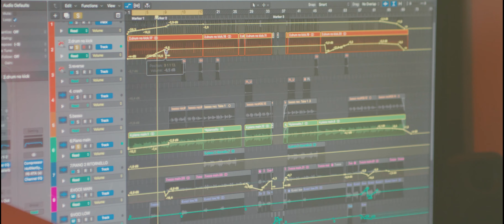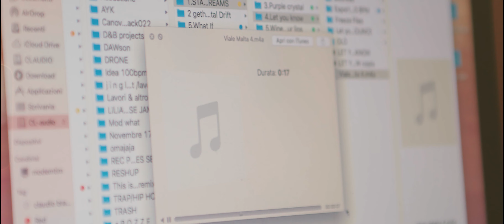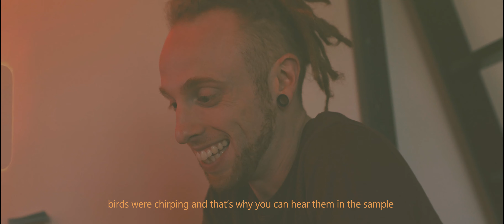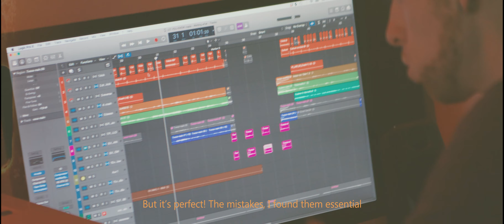Episode #1 [ LET YOU KNOW ] Talking about Standby Dreams - 2 Dialogue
Birds, mistakes, glitches, weird sounds and my brain exploding with @Outputsounds Arcade